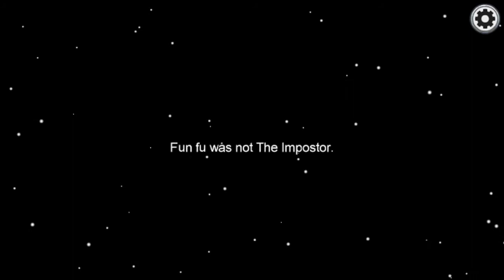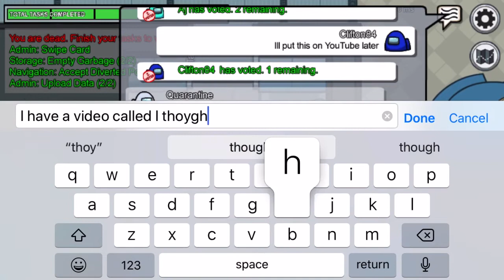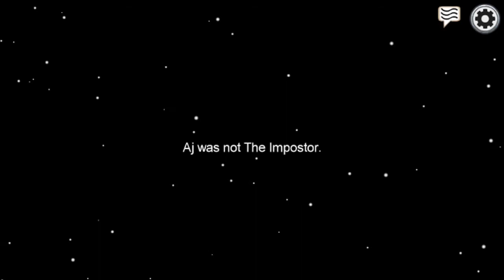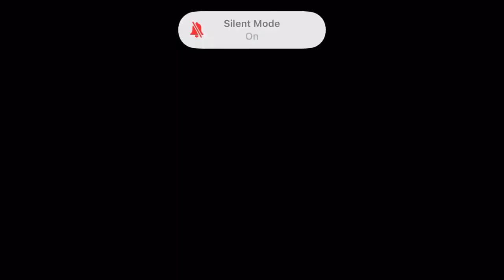Among Us gameplay on IPhone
Hey guys I hope you enjoyed the video, I decided to try something new and play Among Us on IOS. Any support helps me out a lot, I’m still trying to figure out this YouTube thing but my videos will only get better from here